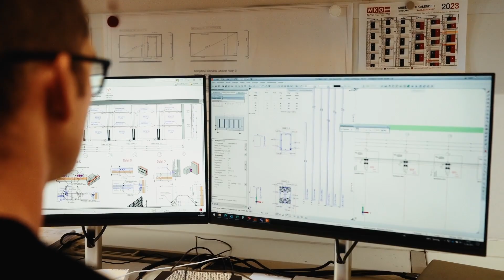ROMBERGER - Thermische Bauteilaktivierung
Wertbeständiger und energieeffizienter Wohnbau mit Romberger!
365 Tage Wohlfühltemperatur dank thermischer Bauteilaktivierung.
Liapor: Der Leichtbeton mit vielen Vorteilen
Im Sommer werden Ihre Räume natürlich gekühlt – ohne Klimaanlage und lästige, ungesunde Zugluft. Im Winter sind die Wohnräume angenehm beheizt - für ein Wohnraumklima zum Wohlfühlen auch bei kalten Außentemperaturen. Beton spart Kosten, denn er ist energieeffizient, wartungsfrei und sparsam in der Anschaffung und im Gebrauch.